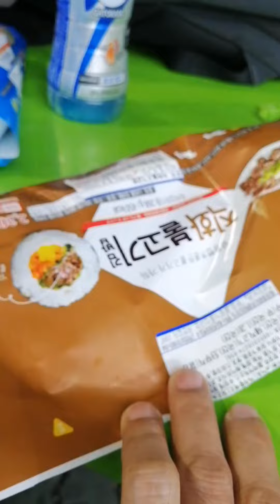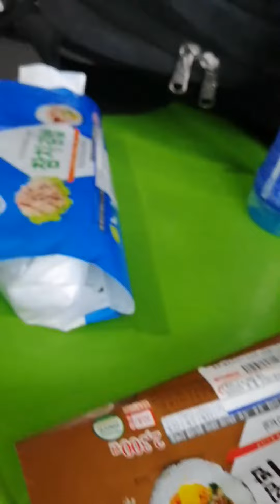Cheapest Food to eat in Korea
Budget meal to eat while in Seoul